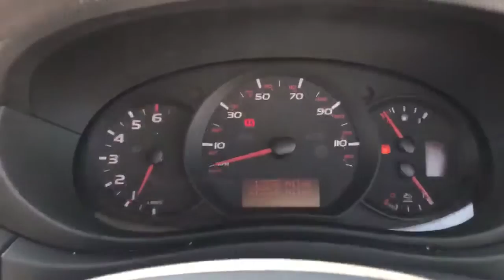LV69EOX Renault Master Lm35 Energy DCi 110PS LWB Business